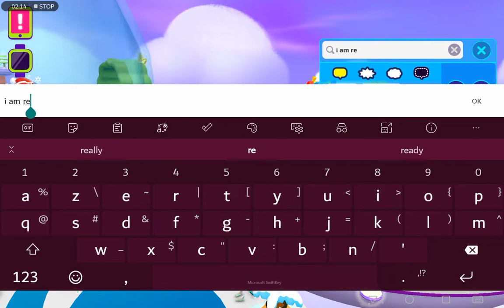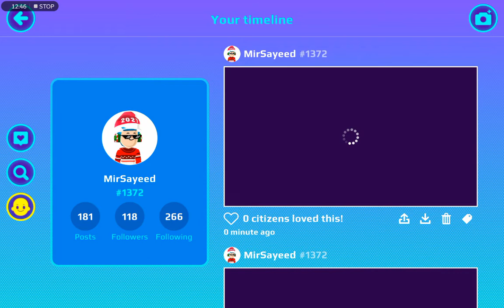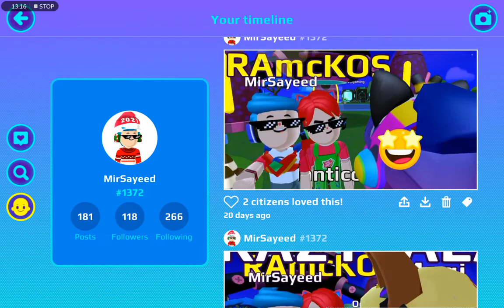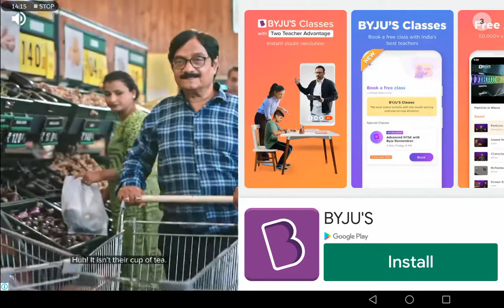PKXD Christmas update is Out!